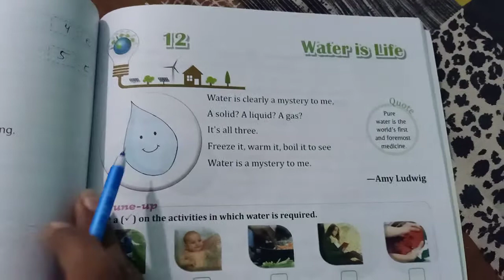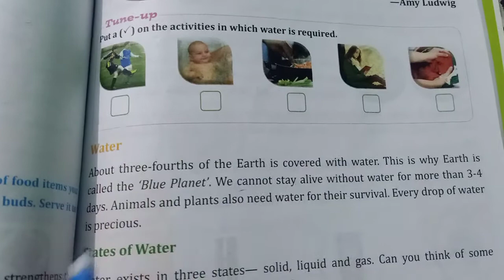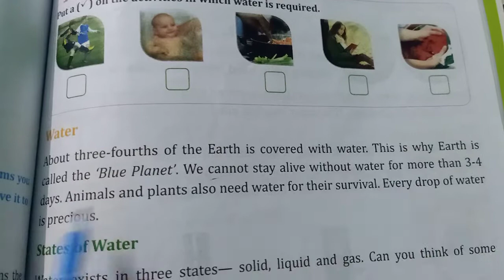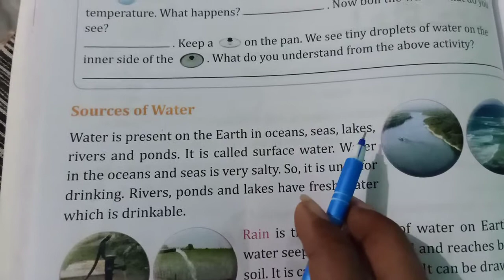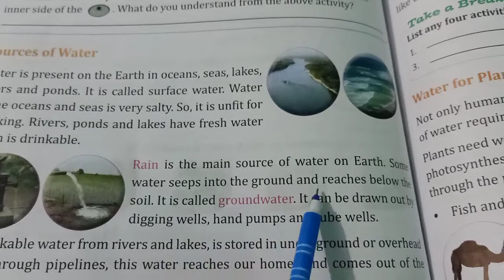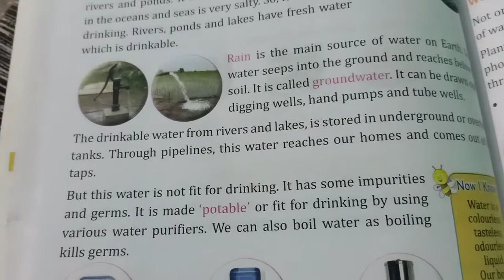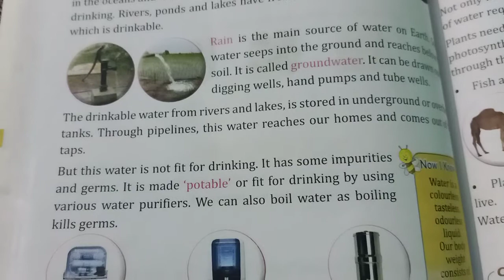Class 3rd Subject EVS Chapter 12